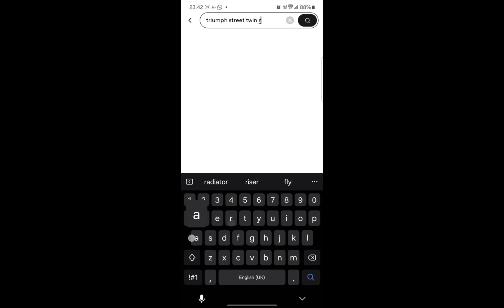AliExpress radiator guard.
Radiator guard from Aliexpress for triumph speed twin 900.